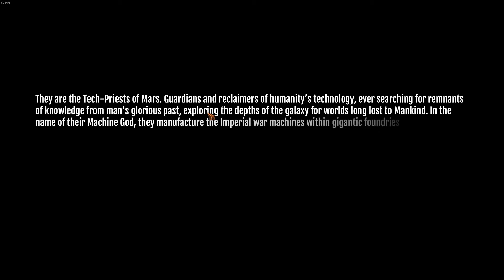Warhammer 40K: Mechanicus - The Sword of the Machine God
Desperate to defend mankind from the forces of Chaos. The Adeptus Mechanicus deploys a research team to explore Necron ruins in hopes of gaining a